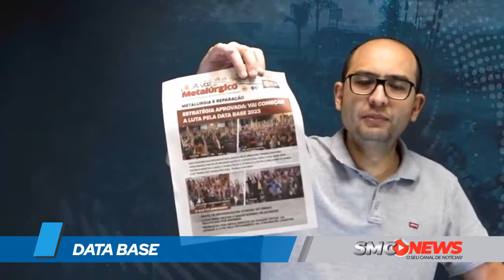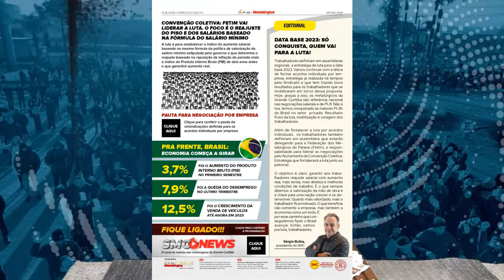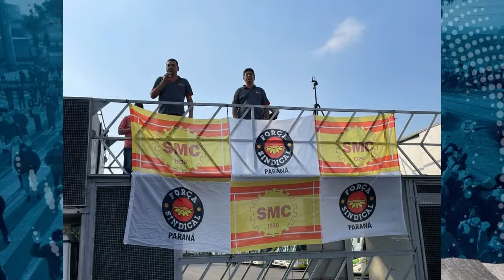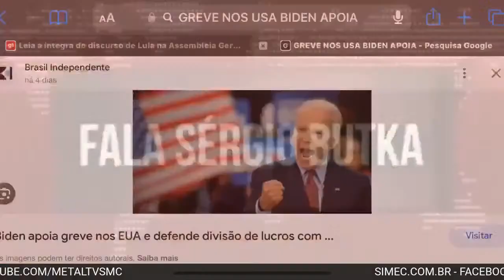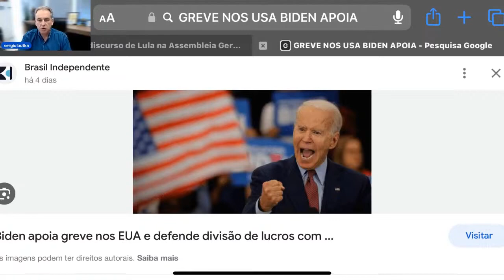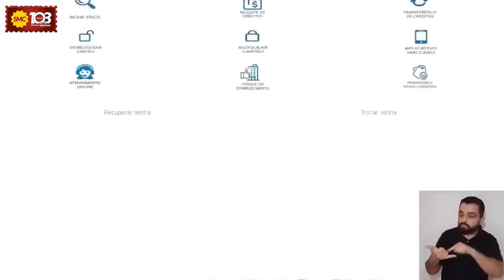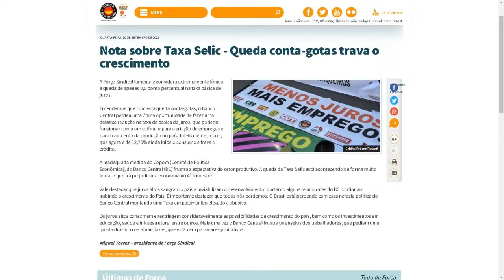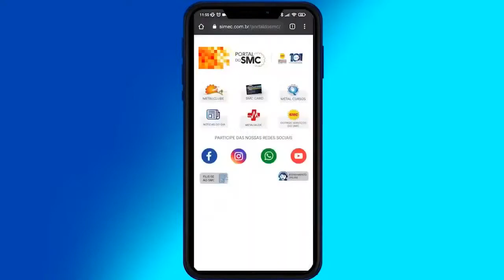Reprise - Fique ligado nas lutas da classe trabalhadora!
Fique ligado nas lutas da classe trabalhadora!